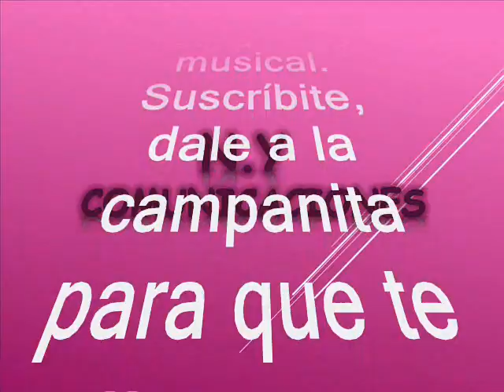Cumbia de sol - El Sexteto Miramar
Amigos suscriptores del canal: buenos días, buenas tardes y buenas noches donde quieran que se encuentren, reciban un caluroso y cordial tropical saludo. Hoy les voy a compartir este tremendo éxito producido en ritmo de cumbia colombiana obligatoria para escuchar y bailar en todas las fiestas. Este tema fue uno de los grandes éxitos que produjeran los artistas invitados el dia de hoy, considerados de los pioneros en la música tropical. Esta preciosa cumbia es tomada del folclor colombiano, es una ricura interpretada a la usanza antigua con el estilo que caracterizó a la orquesta invitada el día de hoy un tema ya olvidado en el tiempo pues fue grabada en la década de los 60´s del siglo pasado, y fue el furor un hit del momento con esta misma orquesta catapultada a la fama con su tema carruseles y otras cumbias más. Esta agrupación es otra de las pioneras y las que definieron el ritmo tropical caribeño para el folclor Colombiano de ellos se derivaron otras agrupaciones muy grandes como: los Hispanos, Los Graduados, Los Éxitos, Los Black Stars, Los Teen Agers entre otras esta orquesta fue otra de las que abrió el panorama cuando aún no se tenía aun una identidad musical en el género tropical, vale la pena anotar que en aquí se iniciaron dos muy grandes como Rodolfo Aicardi Y Darío Gil (Darigil); Asi que disfrutemos de esta bien lograda versión tropical para el beneficio de suscriptores y visitantes, nuestra razón de ser. La cumbia está titulada: “Cumbia de Sol” Interpretada en una impecable y sobria sonata, por el Sexteto Miramar, Este tema fue grabado en el año de 1965 cuando este conjunto estaba en pleno furor con su brillante carrera musical. Se dice que el Sexteto Miramar fue fundado a finales de la década de los cincuenta del siglo pasado en Medellín o en Manizales, el grupo fue pionero de la música tropical, interpretando ritmos colombianos como la cumbia y el porro y ritmos afro antillanos como la guaracha, el son, el montuno, el guaguancó, la guajira, el bolero, la bomba y la plena. El Conjunto Miramar, más tarde se llamó el Sexteto Miramar y en los últimos tiempos el Nuevo Miramar. Así que les dejo para que se gocen y graben este bonito tema tropical en el swing del Conjunto Miramar, que compartimos en este canal con nuestros suscriptores y visitantes, sin spots, sin ruidos y sin modificación de la velocidad natural de grabación de este bonito tema, para que lo capitalicen en sus archivos musicales sin que se deteriore la calidad de la melodía.